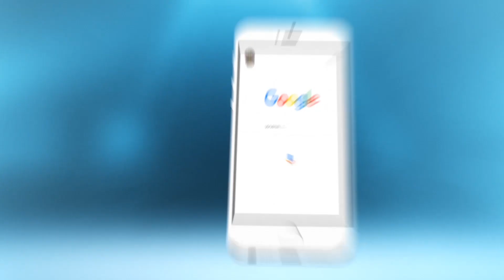صحفي مصري لـ''شوف تيفي'' : لدينا حساسية من المنتخب الجزائري و ليست هناك أية عقد مصرية من المغرب